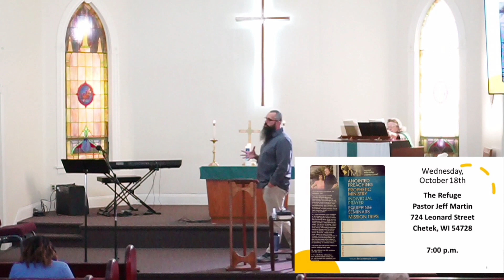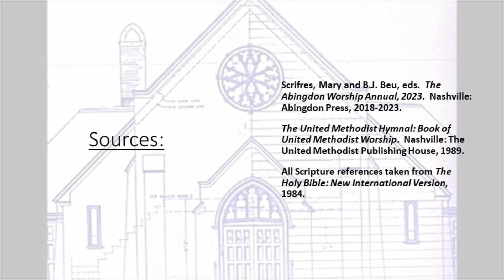101523 Service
The Ephesus Model
Establishing the Church and Assessment of Ministry